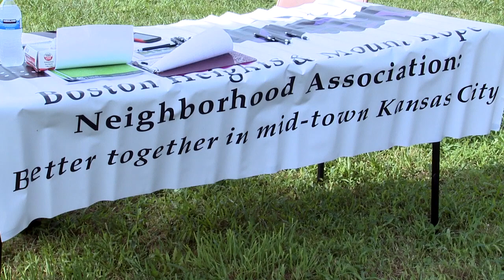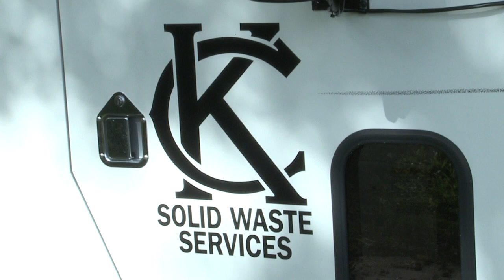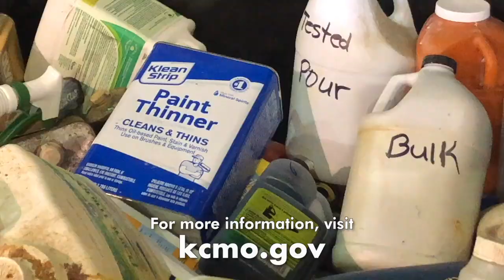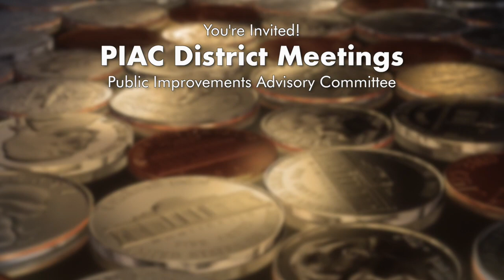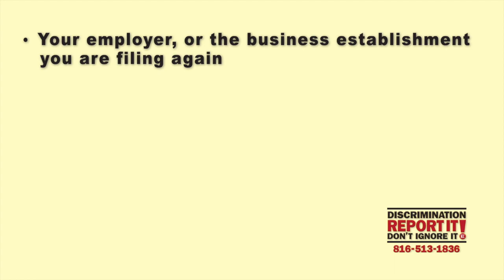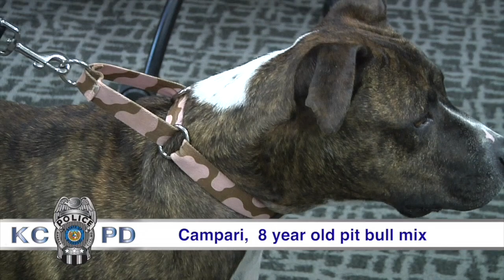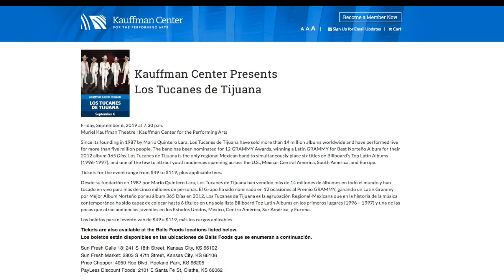The Weekly Report - September 3, 2019 - City of Kansas City, Missouri